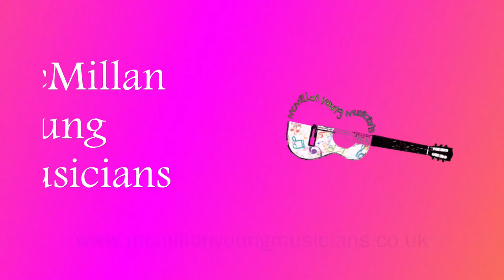Singing Out! Session 2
You will need two sticks to tap together like wooden spoons, pencils or chopsticks.

Songs in Session 2:
Welcome Everybody
Tippy Tippy Tiptoe
Copy Cat
Aye, Aye, Aye (Goodbye Song)

Aimed at P1-P3 children, the Singing Out! video sessions can be followed whilst learning at home or with a staff member in the classroom at school. The videos follow a similar structure to that which would be delivered live in school and last approx. 25-35 mins. The sessions are easy to follow, drawing on Kodaly principles to help develop the children's musicianship skills. The songs and rhymes are carefully chosen to build on the basic concepts of beat, rhythm and pitch and their accompanying games ensure the children have great fun whilst learning. Participants will just need their voices and, in some cases, very basic equipment such as a beanbag or tennis ball, or something to use as an instrument like two wooden spoons/pencils, or a water bottle/jar filled with rice.
In some cases there will be extension activities recommended that only work in larger groups. Links to these videos will be shared below, and you can pause the session video whilst you play the extension games and come back to it later.
Please note that there is singing in all of these sessions. If you are watching in school and singing is not currently allowed, please encourage the children to speak the songs instead or to hum the tune. These sessions could also be followed outside, technology permitting!